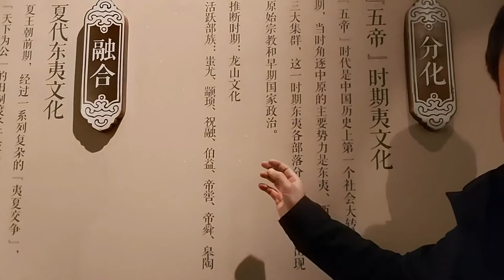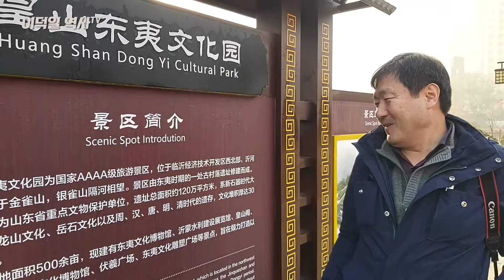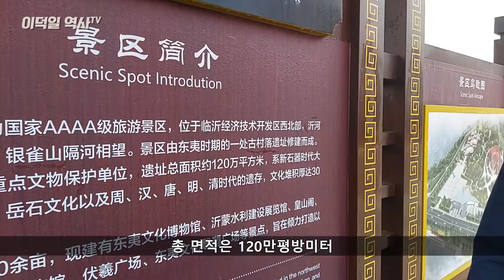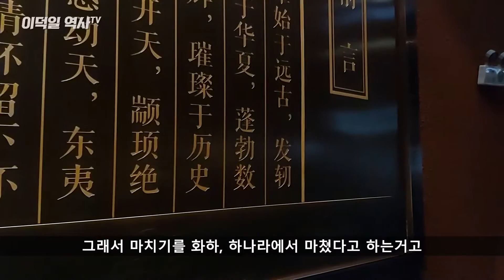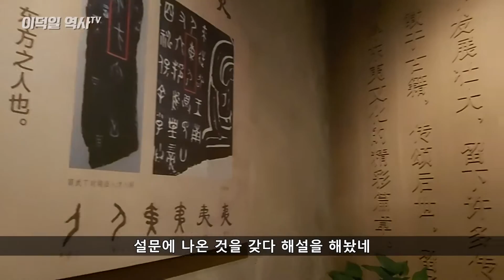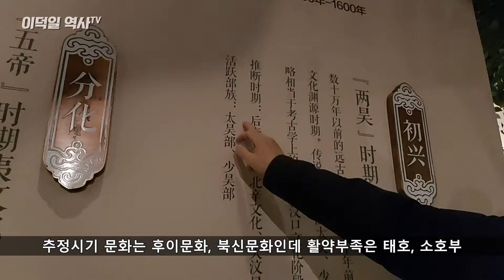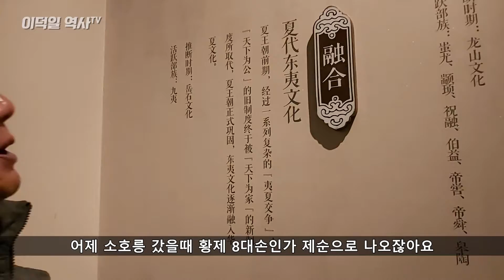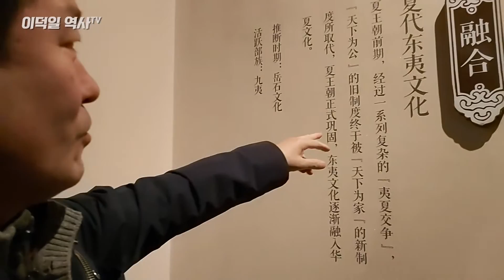[현장답사] 산동성 동이문화박물관 답사 #3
산동성 임기는 동이 문명의 중요한 발상지 중 하나이며 동이 문화의 핵심 지역입니다. 동이문화박물관은  5,000 년이 넘는 황산 선사 시대 유적지에 세워졌다고 밝히고 있습니다.

고대부터 현재까지 중국 문화에 대한 동이 문화의 영향은 조류 토템 숭배, 다양한 수공예품 및 건축 기술, 언어에 이르기까지 매우 중요하며. 도시, 거주지 및 도시의 차별화, 심지어 초기 국가의 형성까지도 모두 중국 문화에 중대한 영향을 미쳤다고 밝히고 있습니다.